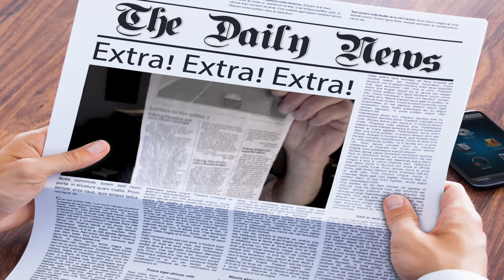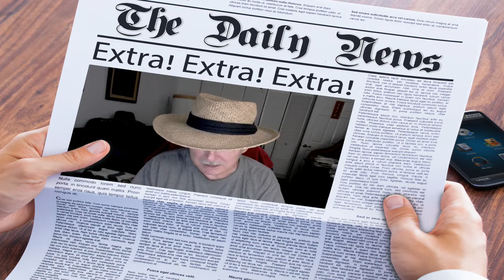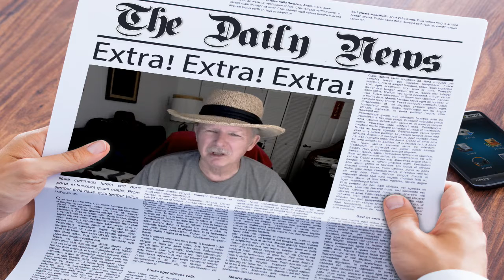DACA, DACA, WHO GOT THE DACA?🤪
Folks, get it Straight.  This Civil Unrest is a Good Thing!  Without it Nothing would have changed.😲😳  Maybe with all of the Economic, NO Jobs, will get your attention as to your Sorry State of Affairs.